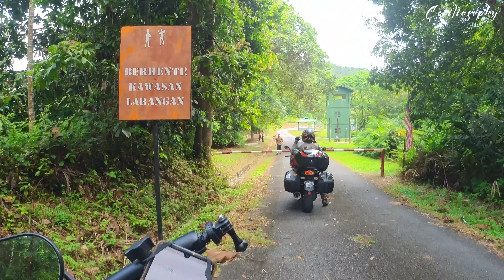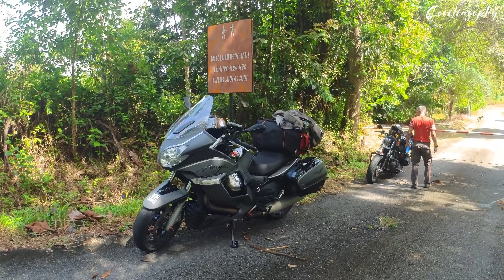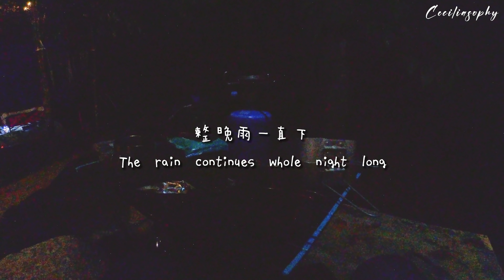军队严防驻守的马泰边界神秘石碑 EP6【吉兰丹】马来西亚重机环北岛 ｜第一次摩旅中露营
嘿嘿，我是西西~

★路线 Route★
■ Gerik - Jeli - Ayer Lanas

★重点 Highlights★
■ Route 4 Gerik - Jeli
■ Near Thai Border
■ Gunung Reng
■ Lalang's Chalet & Campsite and Lata Keding

愿平安，喜乐。